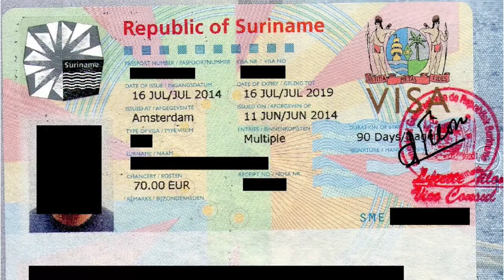23 03 2022 Visumafschaffing voor vijf landen